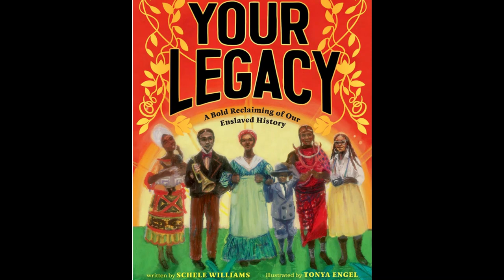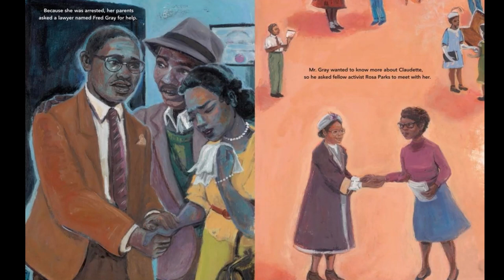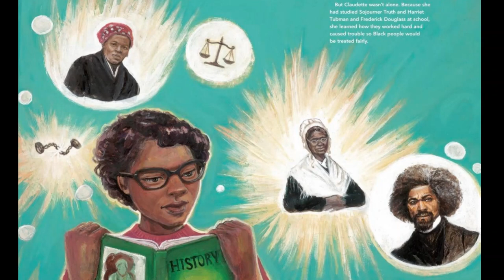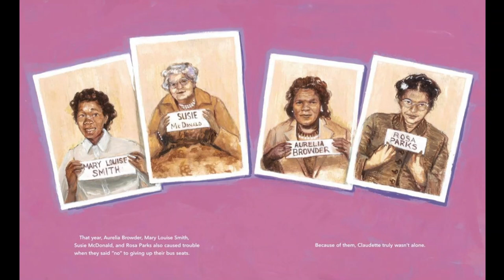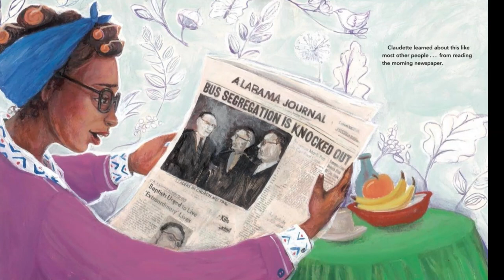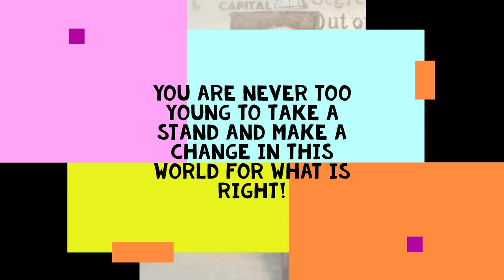Because Claudette (Read Aloud)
Book Readings With Mrs. Bernard!!!

Because Claudette

Written By: Tracey Baptiste
Illustrated By: Tonya Engel

Did you know Rosa Parks was NOT the first person to be arrested for refusing to give up her seat on the bus to a white passenger? Come join Mrs. Bernard as she tells the story of how 15 year old Claudette Colvin started it all!